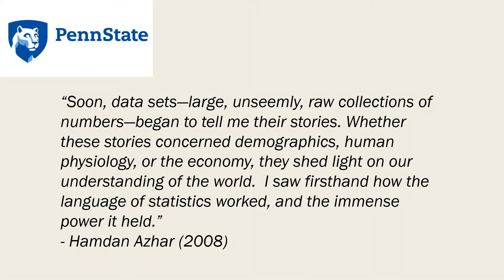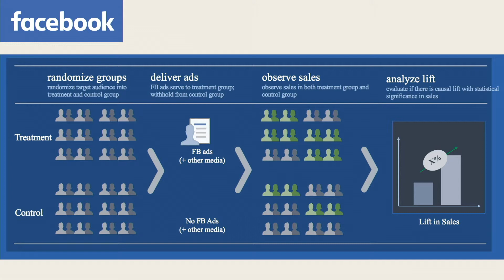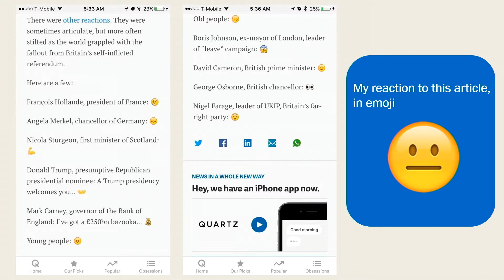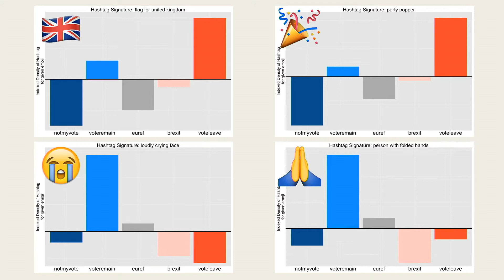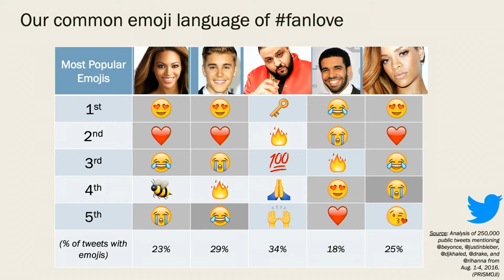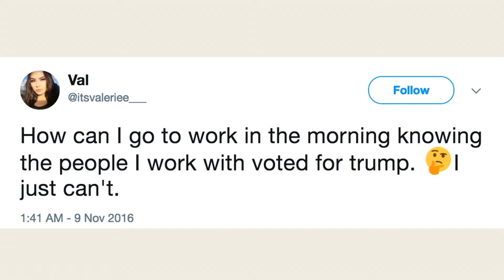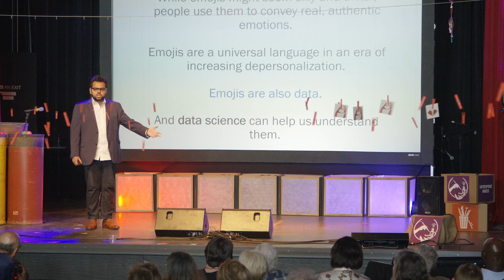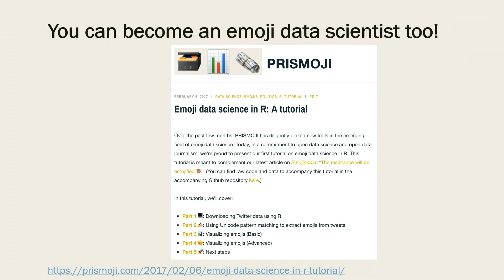How I Became an Emoji Data Scientist | Hamdan Azhar